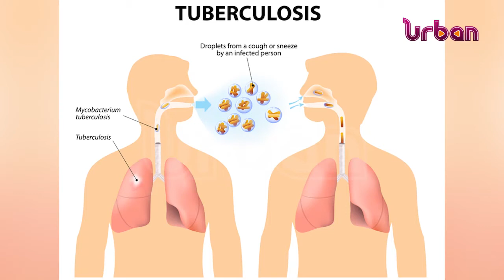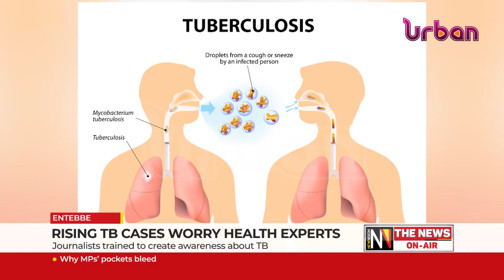Rising TB cases worry health experts